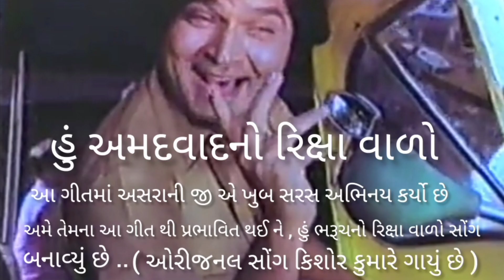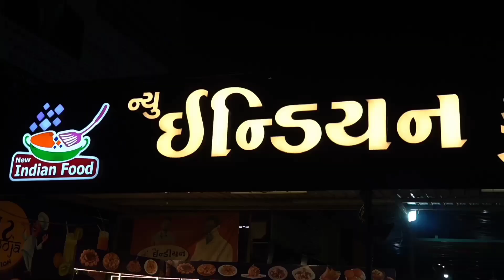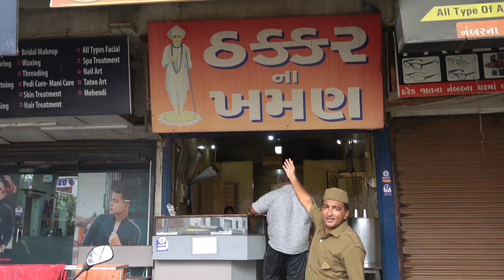હું ભરૂચ નો રિક્ષાવાળો ....